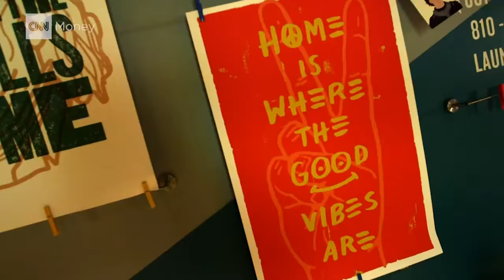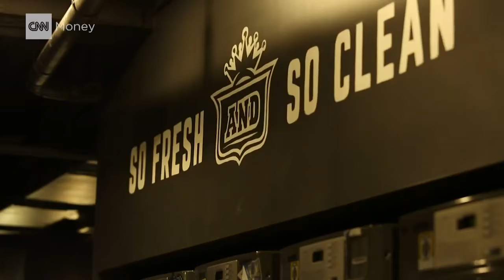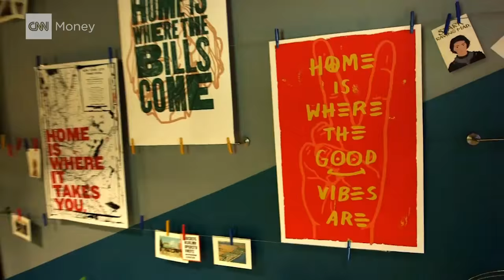Inside WeLive's NYC apartments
WeWork has branched out into apartment buildings that offer residents flexible month-to-month leases and communal spaces like kitchens and bars.